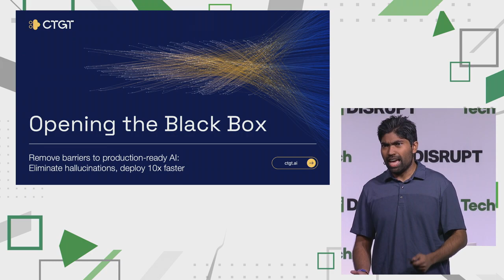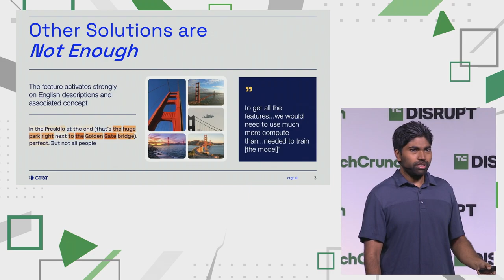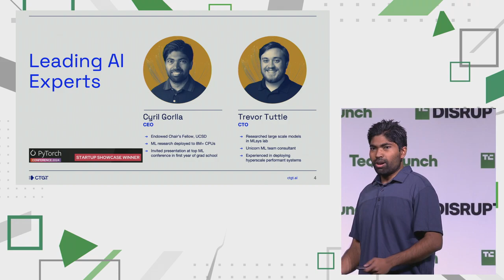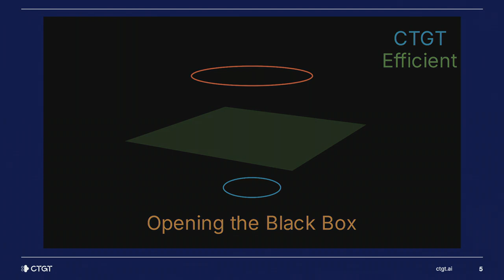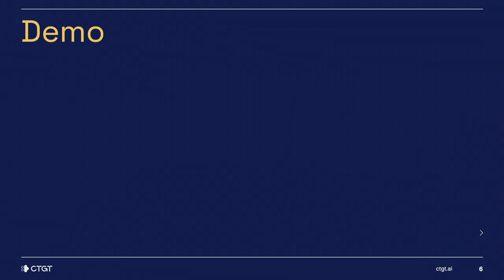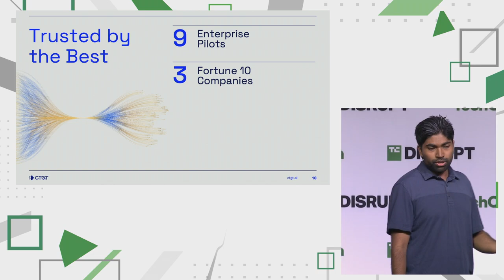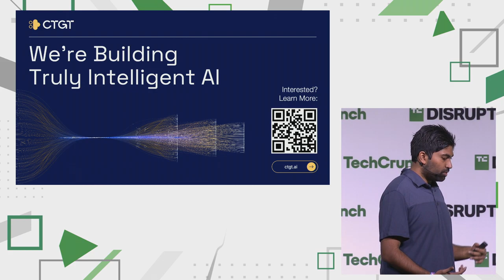2024 Startup Battlefield Top 20 Finalists: CTGT | TechCrunch Disrupt 2024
Streamlines the mitigation of hallucinations and bias with token-level data lineage in advanced models like LLMs, enabling deployment in regulated areas like finance or healthcare with ease.